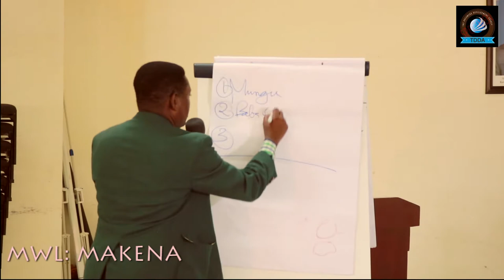VIDEO: Maneno kuntu ya MWL: MAKENA ili uweze kufanikiwa! (TDDA)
The Dreamers Development Agency (TDDA) ni taasisi ambayo inajishughulisha na mashuala ya Insperation, Training, Motivation Coaching, Advice and Education. Mnamo tarehe 14 April 2018 TDDA ilifanikiwa kuandaa Semina kwa mara ya kwanza ambapo venue ilikuwa ni Open Universty - Biafra - Jijini Dar es salaam.

Katika semina hiyo Main Speakers walikuwa ni Mwl: Makena, Najma Paul, Madam Sophy na Reuben A.K. Ndimbo akiambatana na mkurugenzi wa TDDA Grace Meena.

Kumbuka vijana wengi wanatamani kutimiza ndoto zao lakini tatizo ni njia zipi sahihi kwao! ukiendelea kufuatilia Semina za TDDA na ukayafanyia kazi yale ambayo yanazungumzwa hakika maisha yako yanaweza kubadilika gafra.